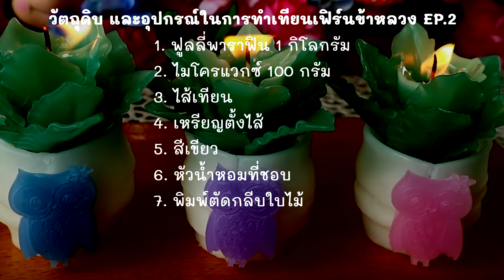เทียนหอมกระถางเฟิร์น EP.2 สอนปั้นเทียนหอมเฟิร์น Plant Pot Candle Making EP.2 Fern Candle Tutorial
- EP. 2 นี้สอนทำเทียนหอมเป็นรูปเฟิร์นข้าหลวงค่ะ ปั้นคล้ายเทียนหอมดอกไม้ เพียงเปลี่ยนเป็นใบสีเขียวเท่านั้นเอง ก็ดูแปลกๆ ไปอีกแบบเหมือนกันนะคะ
- เทียนหอมดินสีขาวที่ครูตีใส่กระถางเทียน ใช้สีอื่นๆ ได้นะคะ เช่นสีเขียว สีน้ำตาล ไม่ต้องตีให้เป็นวิปปิ้งครีมแบบที่ครูทำ ให้เค้าข้นๆ อุ่นๆ ก็เทได้ค่ะ
- เรื่องความหอมก็ยังเป็นส่วนที่สำคัญสำหรับเทียนหอมเหมือนเดิม อย่าให้เค้าผิดหวังตอนที่เค้าหยิบเทียนของเราขึ้นมาดม
- ถ้าใครมีไอเดียเทียนหอมแปลกๆ ใหม่ และอยากให้ครูทำให้ดูก็คอมเม้นท์ไว้ด้านล่างได้เลยค่ะ
วัตถุดิบ และอุปกรณ์ในการทำเทียนกระถาง EP.1
1. ฟูลลี่พาราฟิน 1 กิโลกรัม
2. ไมโครแวกซ์ 100 กรัม
3. ไส้เทียน และเหรียญตั้งไส้
4. สีผสมเทียน สีเขียว
5. พิมพ์ตัดกลีบใบไม้ (กลีบบัว หรือทานตะวันก็ใช้ได้ค่ะ)

00:00 เริ่ม
00:17 รายการวัตถุดิบ และอุปกรณ์
00:27 เตรียมผสมน้ำเทียนสีเขียว
01:25 ทำแผ่นเทียน
02:10 กดกลีบเทียน
02:49 ปั้นเทียนหอมเฟิร์น
05:42 ทำดินใส่กระถางเทียน
07:29 วิธีวางเฟิร์นบนกระถาง
08:06 สำเร็จ จุดเทียน

ดูคลิปการละลายเทียน และการทำไส้เทียน

ดูแล้วมีข้อสงสัยต้องการสอบถามเพิ่มได้ ก็ลงไว้ที่คอมเม้นท์ด้านล่างเลยนะคะ ครูจะเข้ามาตอบทุกคำถามค่ะ
✔ติดต่อไลน์: @meesirikarn

Plant Pot Candle | Bird's Nest Fern Candles Making EP.2 Fern Candle Tutorial

 EP.2 I will make Bird's nest fern candles and assemble the ferns and the pots together
In this video for the plant pot candle EP.1, I use as below:
1. 1 Kg Fully paraffin
2. 100 Gram Microcrystalline wax
3. Candle wicks and coins
4. Green candle pigment or crayon
5. Fragrance oil
6. Petal cutting mold